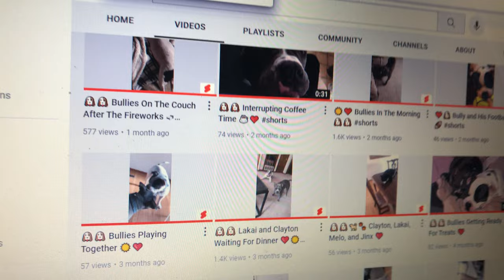🐶🐶 Working From Home 💤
Welcome to American Bullies Clayton and Lakai!  We hope you enjoy our channel!